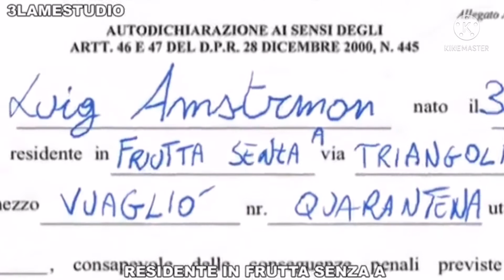Grandpa Cozzalo and Baby Felix Episode 67 Joker and the Others